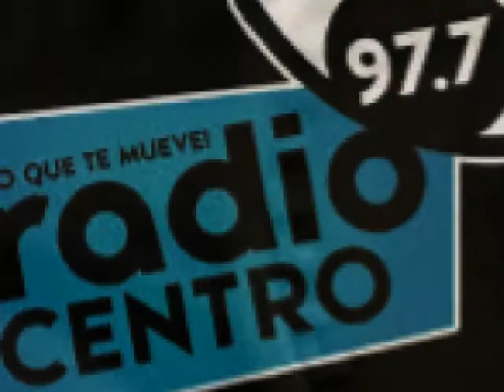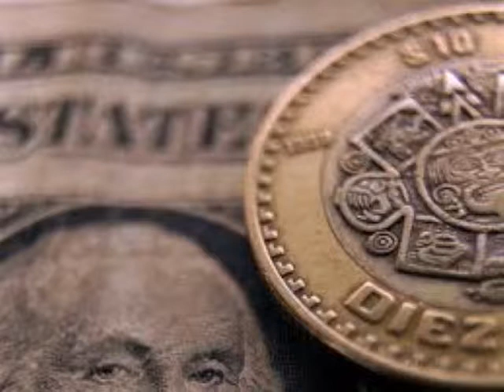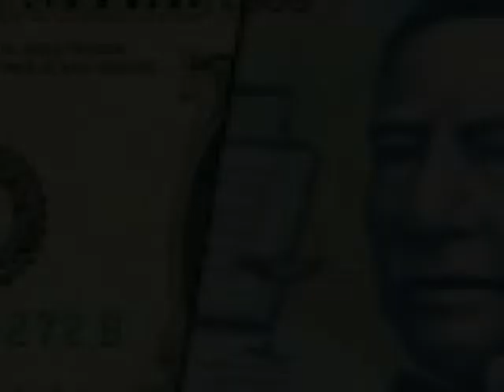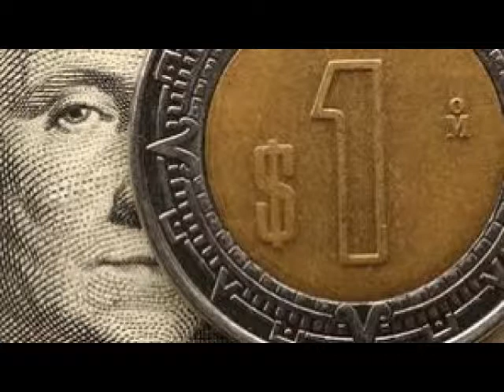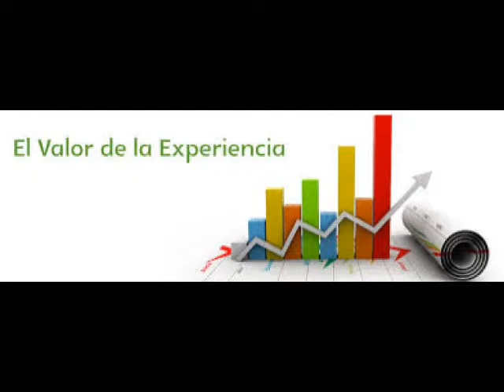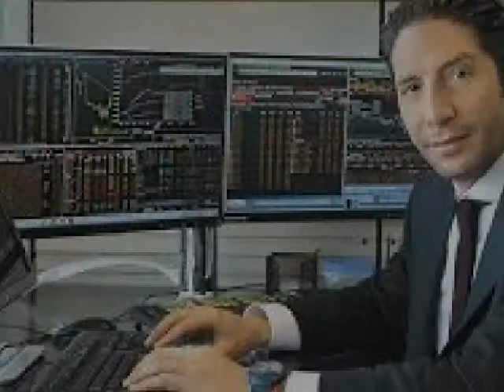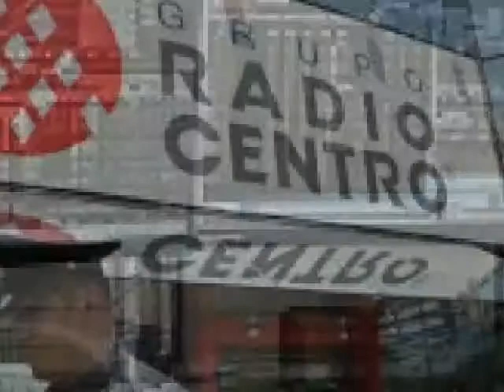La bancarización es importante ya que se convierte en un círculo virtuoso ...